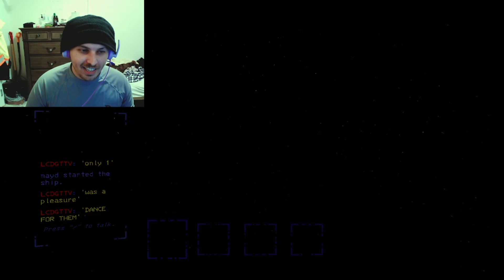Lethal Company : IV GETS TRAUMATISED , IV, Steve and Nay DANCING TO MUSIC!!